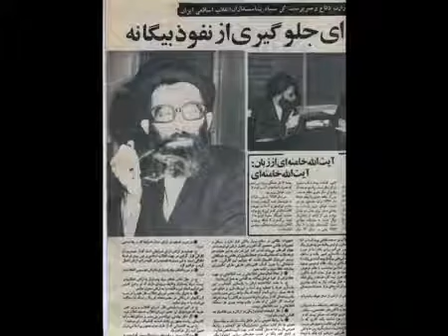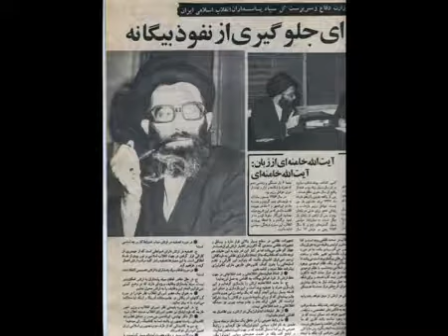YouTube سیگار کشیدن خامنه ای کناررفسنجانی و بهشتیKhamenei smoking